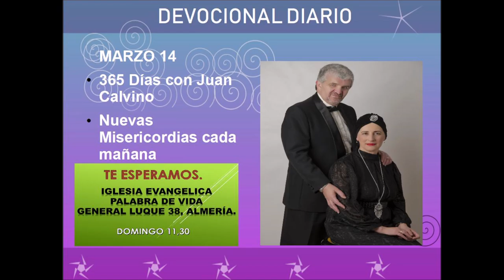Devocional diario marzo 14